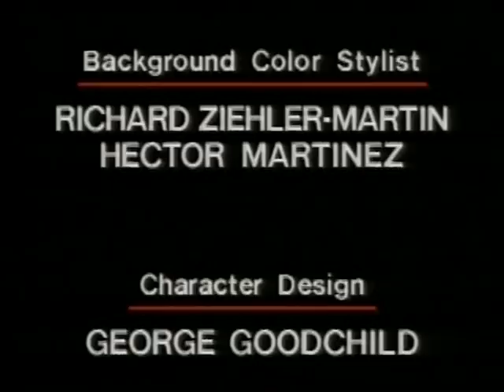Snow White and the Magic Mirror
It's the all-new original comedy classic that's filled with big laughs, memorable songs and fabulous adventure...Snow White and the Magic Mirror! Follow Snow White, the most beautiful girl in the kingdom, as she tried to outsmart the evil queen and her royal wise-cracking mirror! Seven outrageous dwarfs, who are never short on laughs, aid Snow White in her quest. The entire family will love the fast-paced excitement and hilarious adventure of Snow Whte and the Magic Mirror!

"It's the fairest Snow White in all the land" - The Magic Mirror
"The songs are hip, the laughs are loud...and I am charming" - The Prince